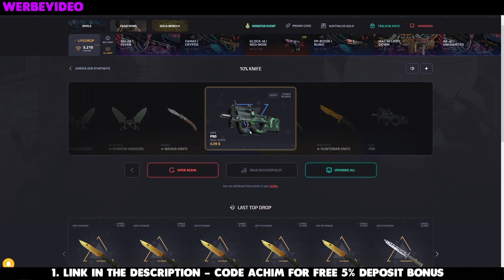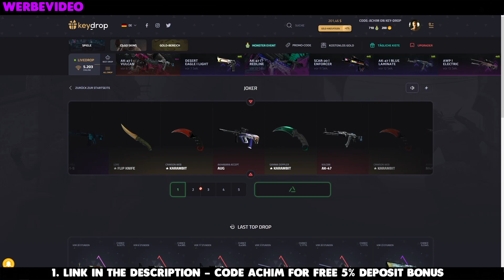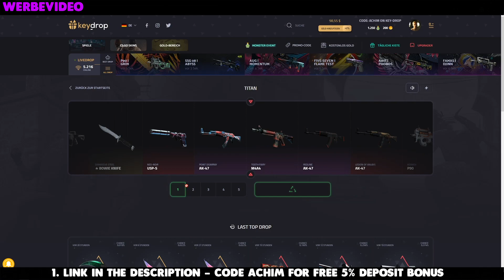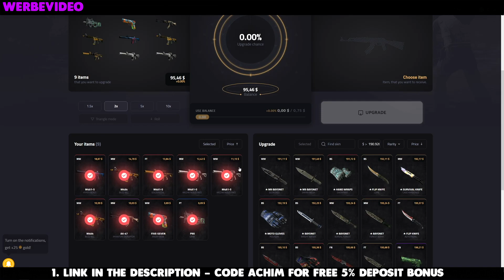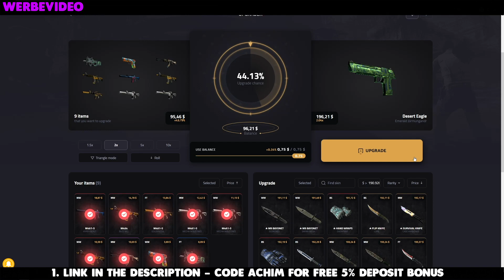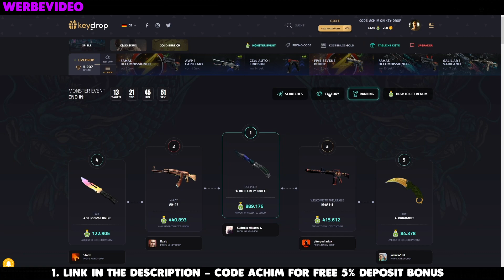WIR GEHEN ALL IN! | 250$ CSGO Case Opening! 🤑 CSGO Gambling 🎁 CSGO Giveaway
Monster Event auf Key-Drop! -  Case Opening auf Key-Drop. KEYDROP DEUTSCH - csgo gambling paypal - csgo gambling paysafecard - csgo case opening site paypal

🔹 MEIN EQUIPMENT 🔹
🔹MacBook Pro
🔹MacBook Air
🔹Mikrofon 1
🔹Mikrofon 2
🔹Mikrofonarm 1
🔹Mikrofonarm 2
🔹Webcam (Kamera)
🔹Wandbeleuchtung (54 Stück)

🔹-Computer-🔹
🔹SSD (2Stück)
🔹Monitor (1 Stück)
🔹Monitor (3 Stück)

Key-Drop MAFIA Event -  Case Opening auf Key-Drop. KEYDROP DEUTSCH - csgo gambling paypal - csgo gambling paysafecard - csgo case opening site paypal